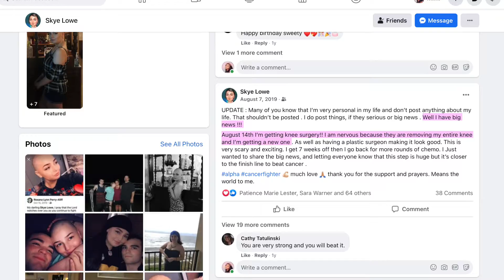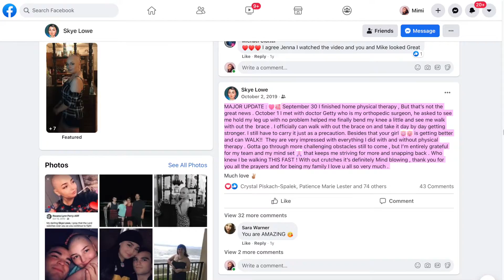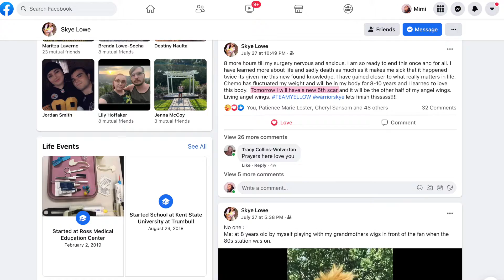Heaven Still Can't Handle Us - Storm (Official Music Video)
she beat cancer twice!!
Having a sister is such a powerful thing to experience. They are ur mentor, ur worst enemy, ur 2nd mom, ur best friend... (the list goes on and on lol)

so when the time comes, at such an early age, that she might not be there one day.. you feel all different emotions.

the first part of the song "Heaven Can't Handle Us" is already up on my channel, and that was written the day we found out that she had cancer and needed all these treatments. In the song, I sing about how anywhere she goes, I will be there right beside her. and how heaven couldn't handle us because we talk too much lol.

now this is second part of the song, where im singing about how tough this struggle has been for her and all of us really, through my eyes. But we have come so far in this journey and we finally see the light.

 im so truly proud of her, but its scary because u never really know what's next.. HOPEFULLY ONLY FUN AND EXCITING THINGS !!! I LOVE YOU SO MUCH SKYE 💕